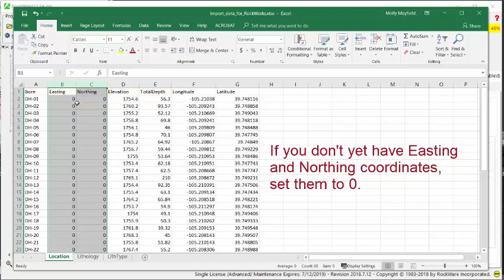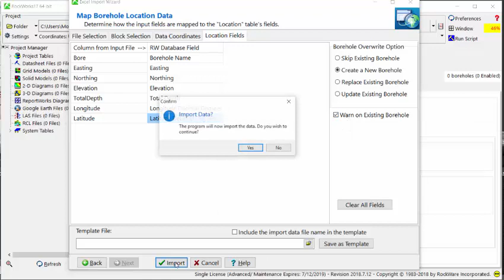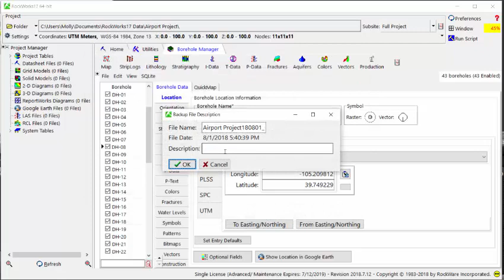RockWorks17: Excel Import using Lon/Lat coordinates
How to import locations into RockWorks if you don't have Eastings and Northings, but do have longitude and latitude coordinates for your boreholes